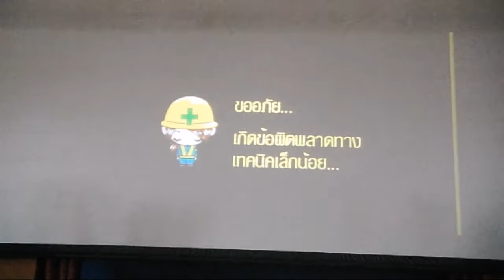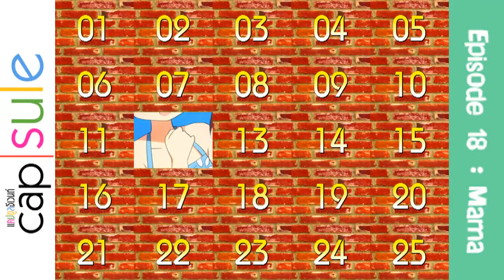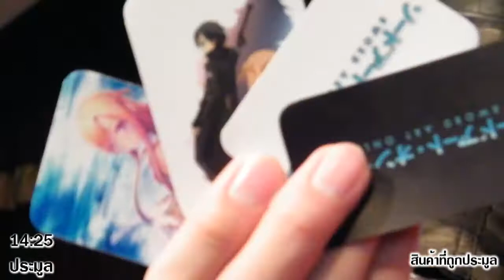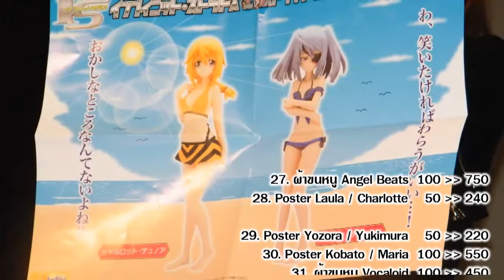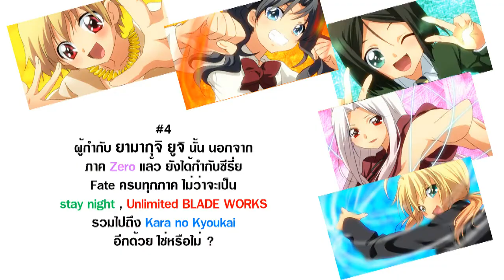สรุปงาน Capsule Event Episode 18 Mama (Part 2)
\\ ชื่องาน \\ CAPSULE event #18
\\คอนเซ็ปท์ \\ Mama
\\ วันจัดงาน \\ วันอาทิตย์ที่ 5 สิงหาคม 2012
\\ สถานที่จัด \\ อาคารรวมจิตเพียรธรรม ชั้น 11 โรงพยาบาลเซนต์หลุยส์
\\ ค่าเข้างาน \\ 50 บาท